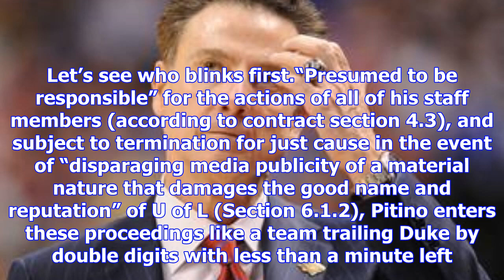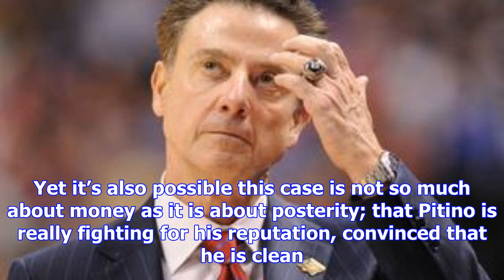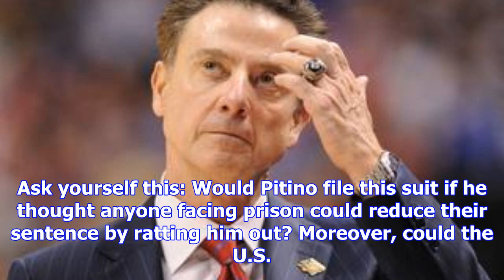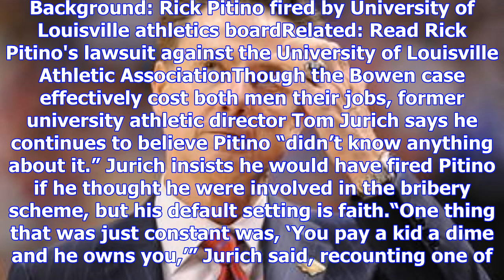Rick pitino could lose his lawsuit against louisville. but money may not be his real goal | tim sul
Rick pitino could lose his lawsuit against louisville. but money may not be his real goal | tim sullivan
CLOSE Highs and lows of Rick Pitino's tenure as University of Louisville men's basketball coach. Mar...